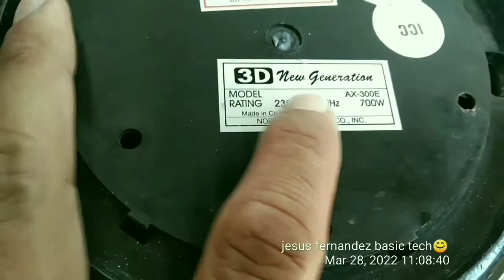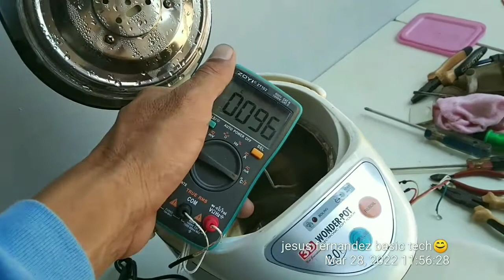how to repair airpot continuously boiling and dispense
wonder-pot electronic touch
capacity: 3 liters
rating volts: 230 vac
60Hz
700 watts